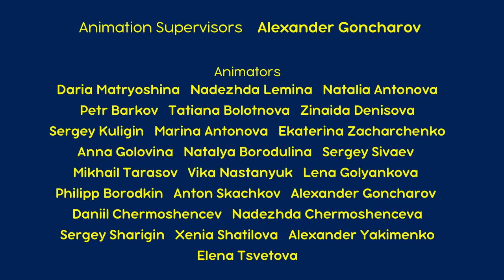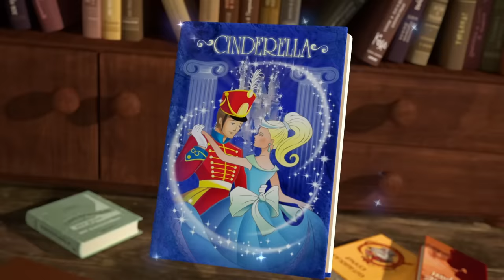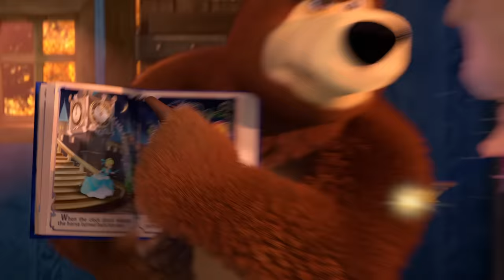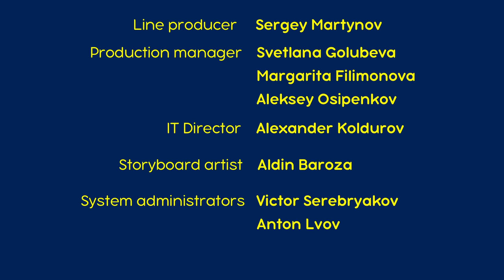माशा एंड द बेयर 👱‍♀️💃 आ जा नाच ले 🕺🐼 (एपिसोड 46)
माशा एंड द बेयर 👱‍♀️💃 आ जा नाच ले 🕺🐼 (एपिसोड 46) Masha and the Bear
भालू का छोटा रिश्तेदार पांडा फिर से भालू का मेहमान है। इस बार माशा से उसकी बराबरी ने हर हद पार की है। सूअरी दोनों को नाच सिखाने की कोशिश कर रही है जबकि भालू आँगन में मंच बना रहा है। नाच देखकर सब जंगलवासियों को बड़ा मज़ा आएगा!